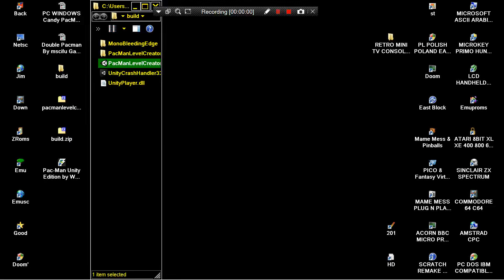PC WINDOWS Pac Man Unity Edition SCROLLING PACMAN By WirTheAvali @JonLovesLegos Game Jolt GAMEJOLT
1) "GAME DEVELOPER" (GAME INTRO)
2) "GAME PUBLISHER" (GAME INTRO)
3) "MENU" DEVELOPER" (FOR ATARI ST GAMES - WHEN THE MENU STARTS)
4) TEAM WHO "CRACKS" GAME (INSIDE DECOMPACTER FROM ATARI ST OR IN THE AMIGA CRACKTRO)
5) VERSION OF UTILITY "CRACK TEAM" USES (AFTER GAME SELECTION IN MENU IN ATARI ST)
6) PROGRAMMER(S) WHO PROGRAMMED GAME (GAME START SCREEN, AND SOMETIMES EVEN IN "HIGH SCORE TABLE".
7) FOR MORE GAME INFORMATIONS LOOK THE VERY WELL KNOWN SITES ATARIMANIA, AMIGA HOL ETC
1) THE GAME EXISTS IN ONLY ONE VIDEO UPLOAD BUT THE UPLOADER "TALKS CONTINOUSLY",THEN THIS GAME VIDEO IS NOT COUNT IS USELESS FOR ME AND I UPLOAD THE SAME GAME WITHOUT SPEECH
2) IF ANOTHER GAME UPLOAD (ONE ONLY VIDEO) IS FROM EXTERNAL CAMERA , THEN I'LL UPLOAD IT AGAIN BECAUSE THE OTHER VIDEO IS NOT COUNT...ETC ETC.
3) ALSO IF THE GAME HAS "FAKE" MUSIC SUCH AS FOR HYPOTHETICAL EXAMPLE OF "PACMAN" WHICH IN THE VIDEO YOU HERE INSTEAD GAME AND SAMPLES HAS MUSIC FROM EXAMPLE "SAMANTHA FOX",THEN THE GAME VIDEO IS NOT COUNTS ,FOR ME.